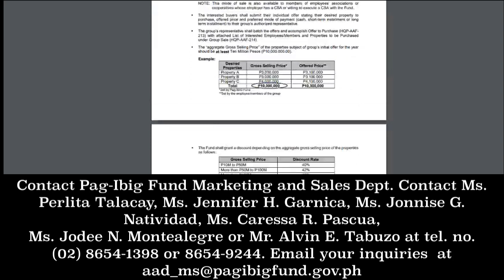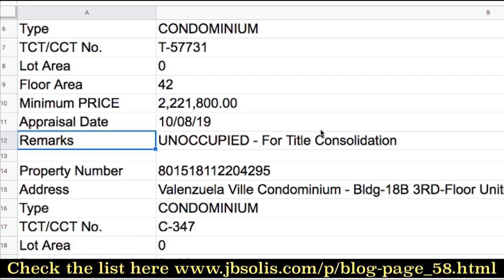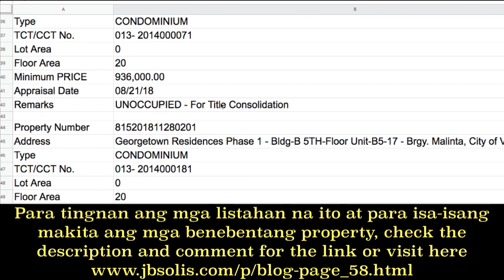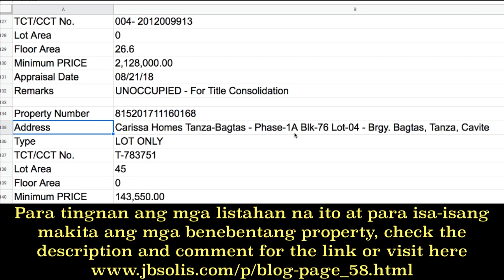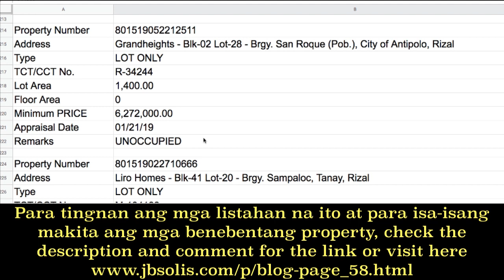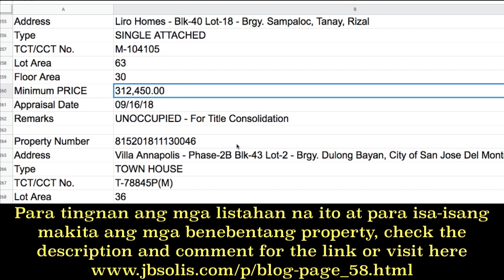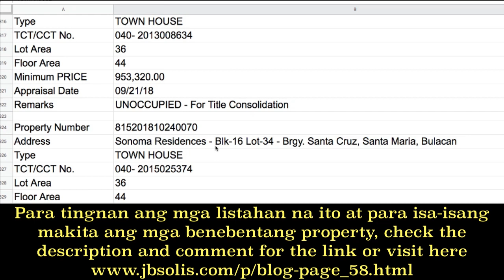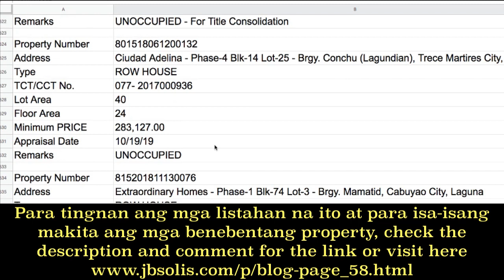Foreclosed Properties, NCR, Cavite, Bulacan, Laguna, Rizal from Pag-Ibig Fund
Pagibig Fund Foreclosed Properties, NCR, Cavite, Bulacan, Laguna, Rizal Para tingnan ang mga listahan na ito at para isa-isang makita ang mga benebentang property, check the description and comment for the